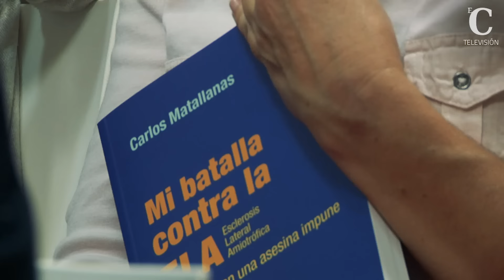Presentación del libro: Mi batalla contra la ELA